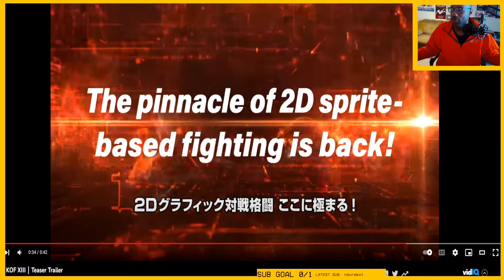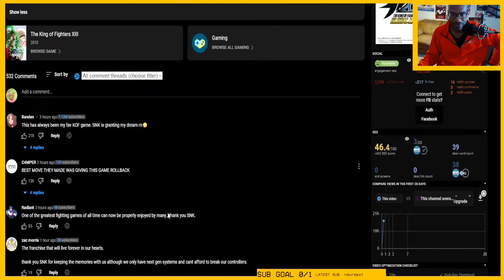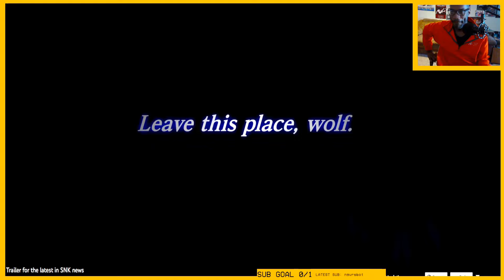MY RAW REACTION TO THE KOFXIII GLOBAL MATCH TRAILER & OTHER BIG SNK NEWS!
I woke up to all of this crazy SNK news, KOFXIII getting rollback, KOFXV news and more!